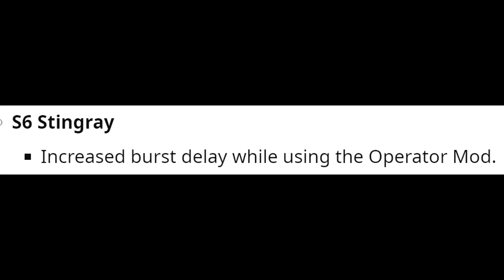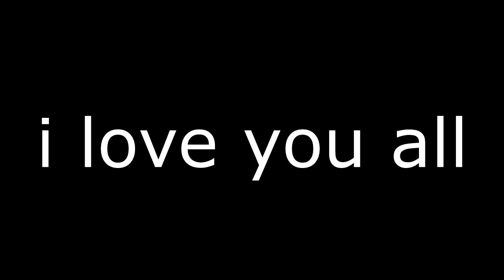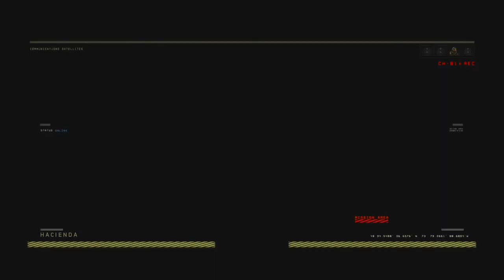HOW to BODY with the S6 STINGRAY NERF on Black Ops 4 (BO4 S6 Stingray Best Class Setup 1.19 Update)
In this video, I use the BO4 S6 Stingray and absolutely body everyone I see in Call of Duty Black Ops 4. The Black Ops 4 S6 Stingray is extremely good even after it got nerfed. In the BO4 1.19 Update it is said that the S6 Stingray Black Ops 4 could be messed with again so maybe expect another BO4 S6 Stingray Nerf. This is some of the best BO4 S6 Stingray Gameplay you can watch so I hope you all enjoy. I love you all. This is the Black Ops 4 S6 Stingray best class setup. I hope the BO4 1.19 Patch Notes lowkey include a BO4 S6 Stingray Buff haha, I hope you all enjoyed the video, stay awesome! BO4 Days of Summer update is lowkey  nice.

How to BODY with the S6 STINGRAY NERF - NEW DLC WEAPONS on Black Ops 4 (BO4 S6 Stingray Best Class Setup 1.19 Update)

previous
so MKII WEAPONS are BROKEN in Black Ops 4 BUT.. - BO4 DAEMON MKII ALL DLC WEAPONS GLITCH 1.19 Update